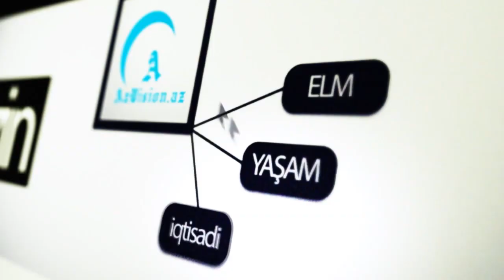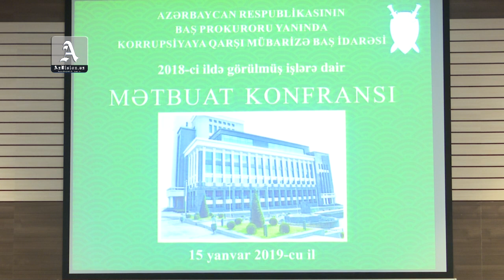Ötən il korrupsiyaya qarşı görülən işlər - HESABAT